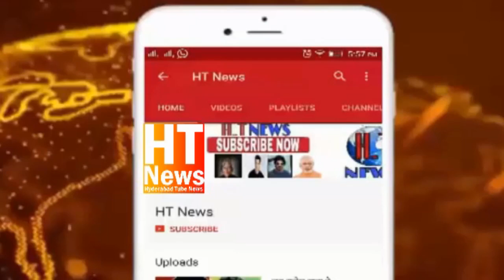Viral Call Recordings AIMIM MLA Mentally torture By Name FARIS QADRI & MD IMRAN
Viral CallRecordings AIMIM MLA Mentallytorture By Name FARIS QADRI & MD IMRAN
Charminar MLA Mumtaz Khan Aimim
Aimim MLA PASHA QADRI AIMIM